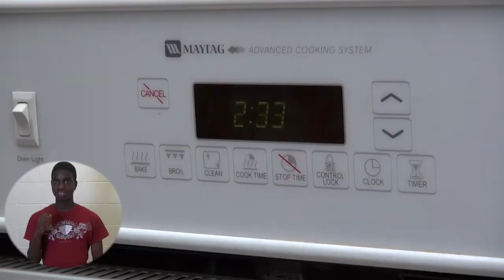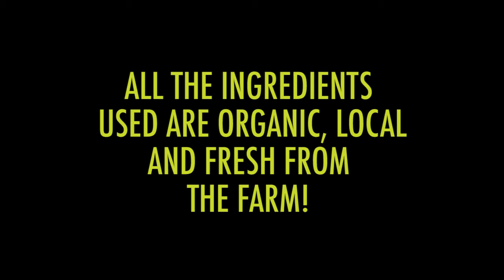Happy Cookers #2 Frittatas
This episode took our Happy Cookers to Growing Power, an amazing urban farm right here in Milwaukee. There we learned were our food comes from, and even met the chickens that produced the delicious eggs for our frittatas.